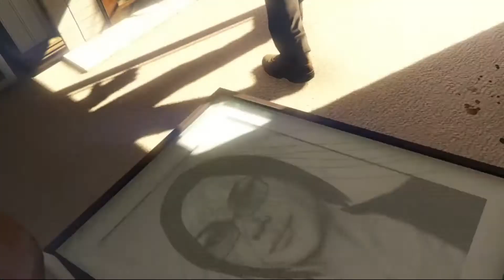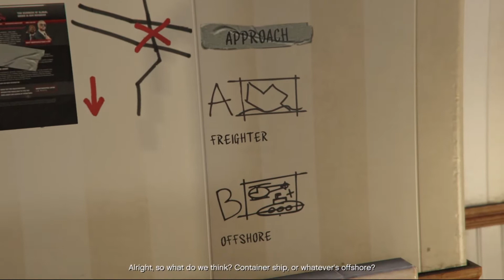GTA V - Trevor Memakai Narkoba!!!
Halo semua! Selamat datang di ROCKS. Video kali ini merupakan misi
Trevor :
- Grass Roots
- Scouting the Port
- Vinewood Souvenirs (Tyler)
- Vinewood Souvenirs (Mark)
- Vinewood Souvenirs (Kerry)
- Vinewood Souvenirs (Willie)
Dukung ROCKS dengan memberi saran untuk video selanjutnya.